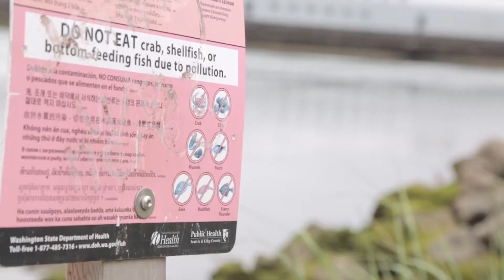Seattle 2030: I Am Washington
The Seattle 2030 District is a groundbreaking high-performance building district in downtown Seattle that aims to dramatically reduce environmental impacts of building construction and operations through education and collaboration across every sector of the built environment.